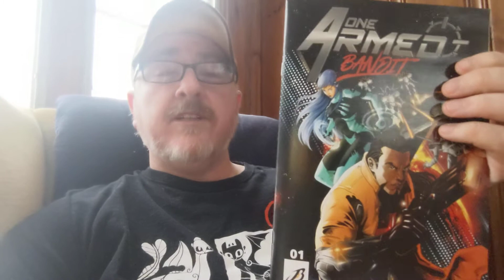One Armed Bandit #1 Review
The White Rabbit reviews One Armed Bandit from JB Comics.  This is an action-packed comic from cover-to-cover.  This book has a lot going on in it, so buckle up and enjoy the ride.  This book does get a Hare Rabbit Reader Rating, but the is only due to the sophisticated writing that younger readers may not understand.